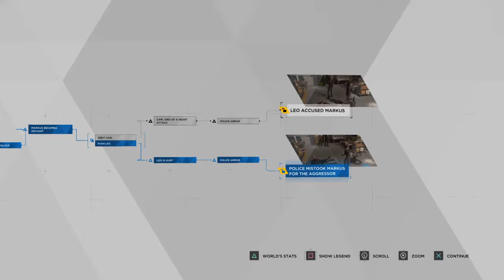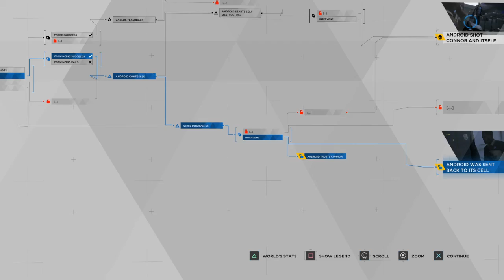(NO COMMENTARY) (FREE TO USE) DETROIT: BECOME HUMAN // INTERROGATION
Detroit: Become Human "Interrogation"